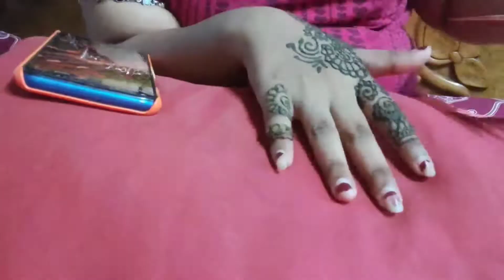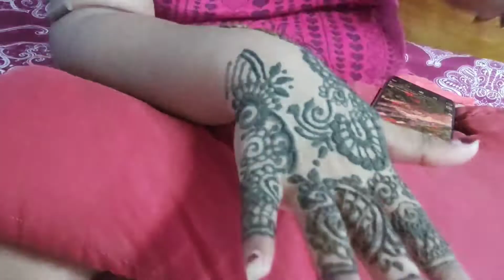Vlog- 175 | দিয়া হাতে মেহেন্দী পরেছে। কেমন হলো।